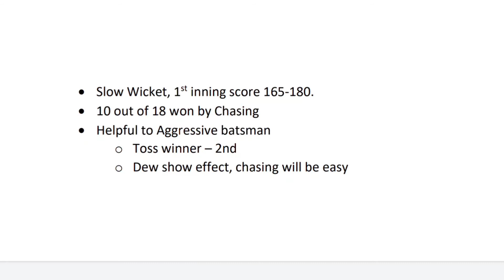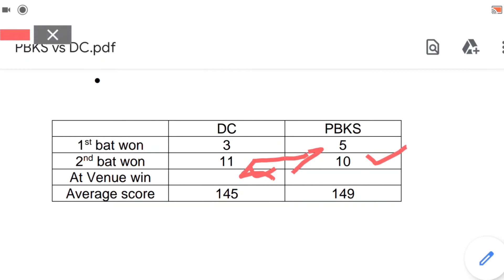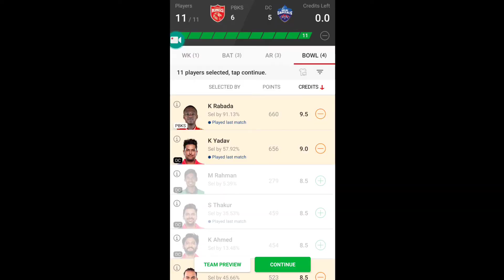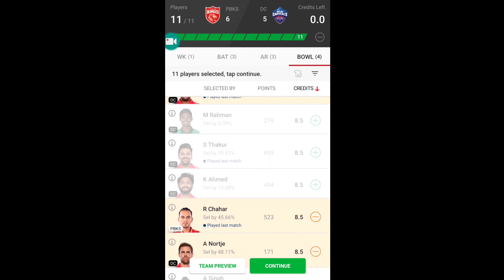Punjab vs Delhi ipl 2022 64th match prediction | pbks vs dc dream11 team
Punjab Kings vs Delhi Capitals 64th Match Prediction, pbks vs dc dream11 Team, Punjab vs Delhi 2022 match prediction, ipl 64th T20 match prediction, today ipl match prediction, ipl 64th match prediction | pbks vs dc 2022 | Dy Patil Stadium, Punjab stadium pitch report| pun vs del my11circle team, pbks vs dc Howzat team

Join My telegram channel for match update

Telegram Link in comment

Who will win Punjab Kings vs Delhi Capitals 64th T20 match | pbks vs dc 64th T20 match | pbks vs dc prediction | Punjab Kings vs Delhi Capitals 2022 | pbks vs dc Team | indian premier League 2022 | dy patil stadium pitch,| pbks vs dc 2022 | pbks vs dc my11 circle team, MPL team, Howzat team

Punjab vs Delhi playing 11
ipl 2022 prediction
64th T20 match Punjab Kings vs Delhi Capitals
Punjab Kings playing 11
Delhi Capitals Playing 11
pbks vs dc 2022 64th T20 match playing 11
dc vs pbks prediction today
pbks vs dc 64th T20
dc vs pbks 64th T20 2022
pbks vs dc match prediction
pbks vs dc 2021 highlights
pbks vs dc dream11 prediction 2022
pun vs del my11circle
pbks vs dc prediction 2022
pbks vs dc 2022 dream11
pbks vs dc pitch report
pun vs del 2022 playing 11
pbks vs dc team prediction
pbks vs dc 2022
pbks vs dc grand league team
pbks vs dc dream11
pbks vs dc 2022 64th T20 Match
pbks vs dc 64th T20 Match
dc vs pbks dream11 team analysis
Punjab Kings vs Delhi Capitals dream11 team
pbks vs dc dream11 team of today match

Punjab Kings Delhi Capitals 64th T20
Punjab Kings Delhi Capitals ipl 2022
Punjab vs Delhi match prediction
pbks vs dc T20 today match
Punjab vs Delhi today T20 match dream11
Punjab vs Delhi 64th t20 match prediction
Punjab vs Delhi dream11 prediction
Punjab Kings vs Delhi Capitals
Punjab Kings vs Delhi Capitals 64th T20 2022
Punjab Kings vs Delhi Capitals playing 11
Punjab Kings vs Delhi Capitals T20 Prediction
Punjab vs Delhi 2022

Punjab vs Delhi dream11 prediction today match
pbks vs dc today match
pbks vs dc prediction toda
pbks vs dc today match prediction
pbks vs dc gl team
ipl today match prediction
ipl today match prediction dream 11
pbks vs dc 2022 64th T20 match prediction
Punjab Kings vs Delhi Capitals T20 2022

pbks vs dc t20 records
pbks vs dc T20 prediction
pbks vs dc 64th T20 matchtoss today pbks vs dc 2022
pbks vs dc 64th T20 dream11 prediction
pbks vs dc 64th T20 2022
pbks vs dc key players
pbks vs dc head to head